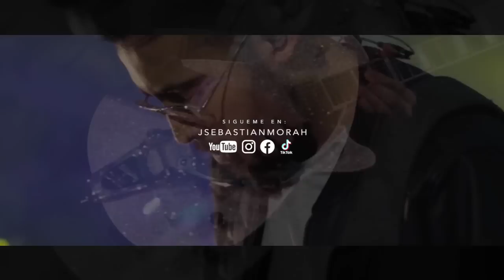Un dia normal en Concierto #4 - 50,000 Personas, Sin Ensayo y muchos cambios | ► Sebas Mora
First God

// FOLLOW ME \\